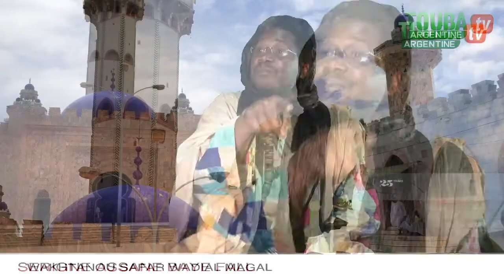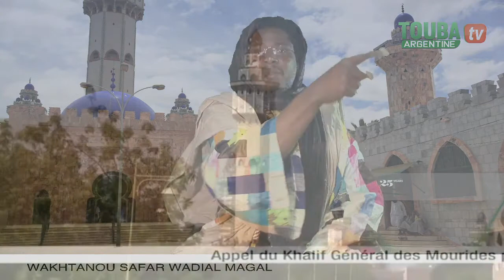SAFAR WADIAL MAGAL GUI 2020 ASSANE BAYE FALL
SAFAR 2020